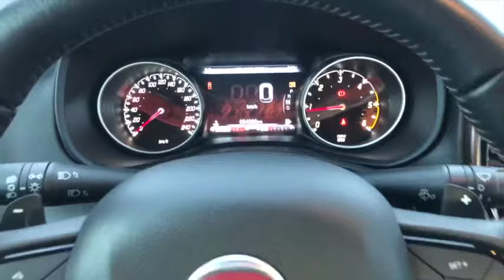Fiat Toro Ranch - Test Drive